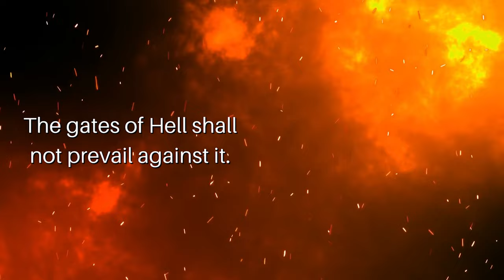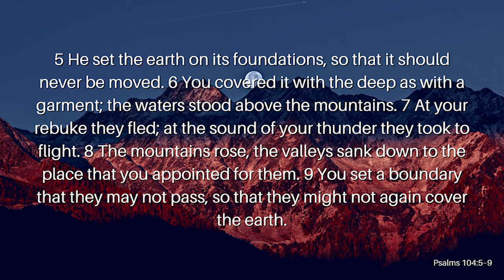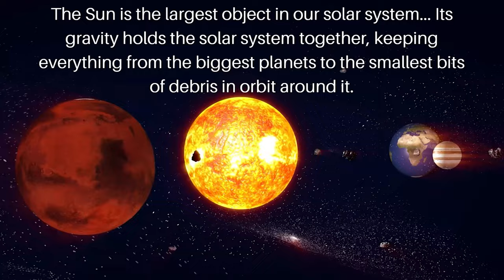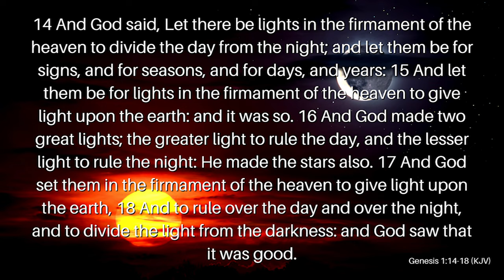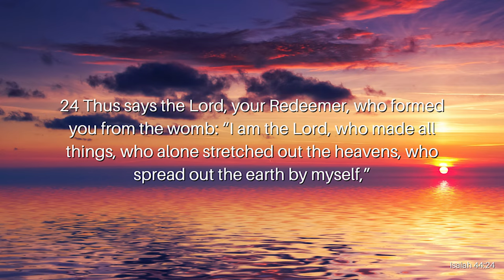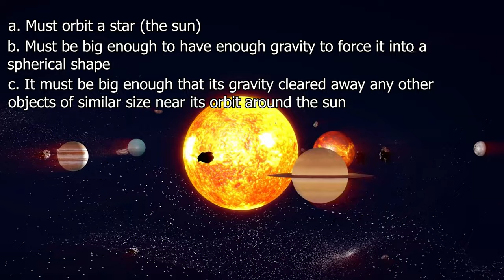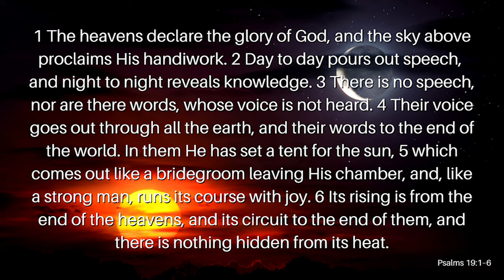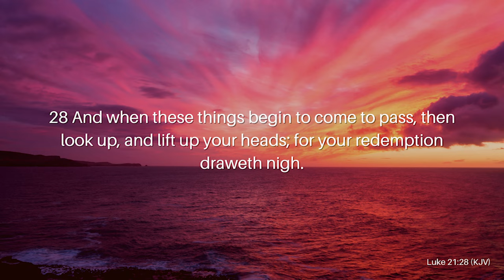Church Under Attack Pt. 4: The Religion of Science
Scientists claim that we are a small insignificant planet in a small insignificant galaxy spiraling through an ever-expanding Universe. So, where does that leave us? Why would God create man in His own image, die for all of mankind, and seemingly create everything for us if we are so insignificant? How do these Scientific facts compare with Biblical facts? Join Reverend Kenny Yates as he compares Scripture and science to understand our place in the Universe in his video, Church Under Attack Pt. 4: The Religion of Science.

Verses Used:
Matthew 16:18
Psalm 104:5–9
Hebrews 1:1-3
Acts 17:28
Genesis 1:14–18KJV
Isaiah 44:24
Psalm 19:1–6
Psalm 102:25
Isaiah 11:12
Luke 21:28